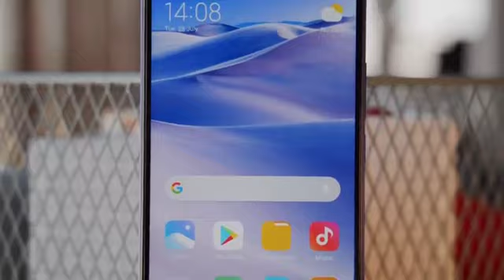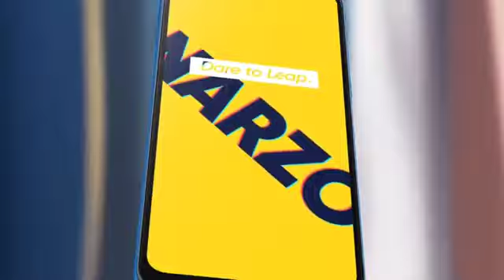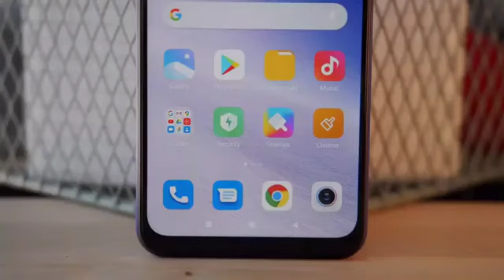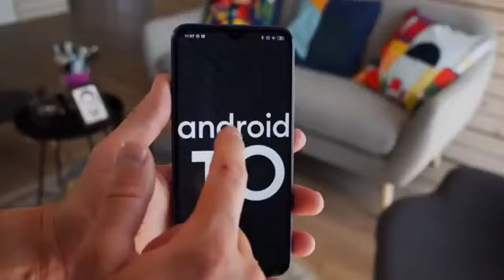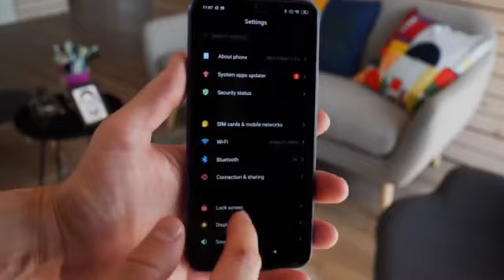Best_Smartphone_Under_10000_in_2020 ( Best Gaming & Camera Mobile Phone Under 10000)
Hello what's app guys
TechNical ArbaZ 🎥📹👨🏻‍💻
maloom hai naaaaa
machayengeèéêēë3
so let's start now.
so guys is video mai ham aapko batane wale hai.⚡⚡
2020 Ke top 2 smartphone.
to first number par aata hai realme ki taraf se realme_narzo-10a
and 2nd number par xiomi ki taraf se redmi_9_prime
or ye dono smartphone under 10k price point par available hai